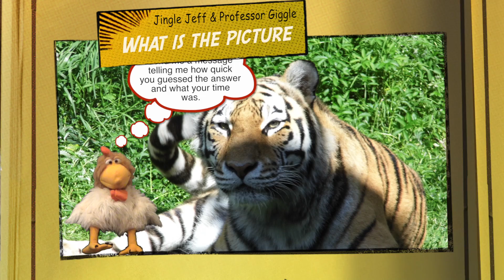English Game For Children Learning English | Picture Puzzle 7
Learn English and guess what the hidden picture is. Picture Puzzle 7. Jingle Jeff will remove one square at a time and you have to guess what the picture is in the quickest time. Once you know what the answer is, stop the video and write down the time that you stopped it. Send your answer to me to see if you have guessed the correct answer in the quickest time. An excellent video to help your child learn the English language. Great family educational entertainment that the adults will find themselves joining in with and trying to guess the answer.